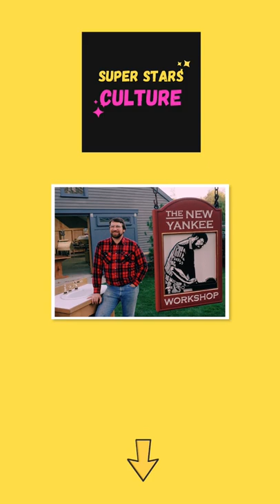What is Norm Abram Doing? Interesting facts